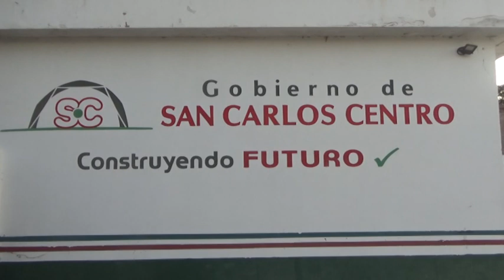TENIS CRIOLLO - SE REALIZÓ UN TORNEO NOCTURNO DE TENIS CRIOLLO EN EL CLUB GÜEMES.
PABLO MORCILLO Y GERMÁN GONZÁLEZ -